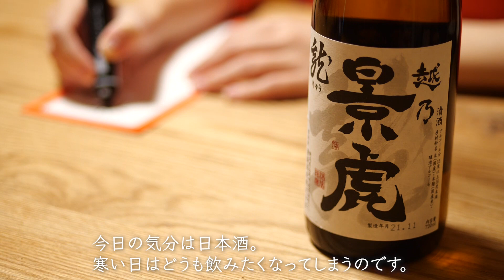This recipe for tofu is very popular at Japanese izakaya (Japanese style pubs).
If you like it, please give it a high rating.

Subtitles available in all languages.

Ingredients
2 thinly fried tofu
1/2 onion
5 shiso leaves
45 g shirasu (baby sardine)
1 large bowl of miso
70 g pizza cheese

Recipe
1) Cut thinly sliced fried tofu into two and form each into a pouch. 2) Cut onion into thin slices, then cut in half again.
2) Cut onion into thin slices, then cut in half. Cut shiso leaves into thin strips.
3) Mix 2), shirasu, cheese, and miso in a bowl.
4) Place 3) on a frying pan with nothing on it and cook over low to medium heat for about 5 minutes on each side until golden brown.